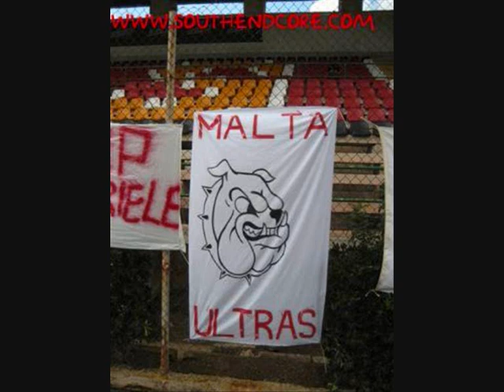Albania - Malta [Match Preview]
First trasferta made by Maltese Ultras.It will be done on the 10th os September 2008 in Albania...Here We Come!